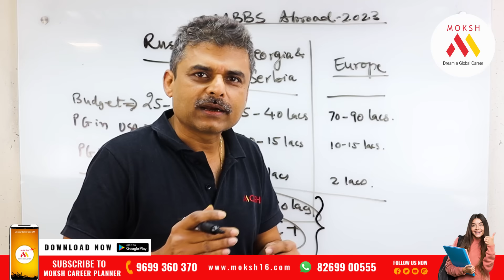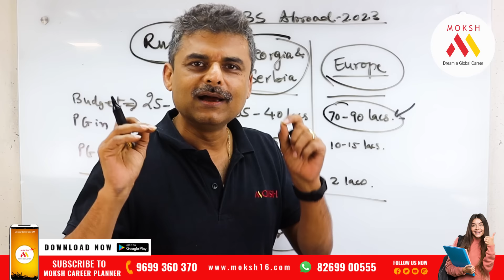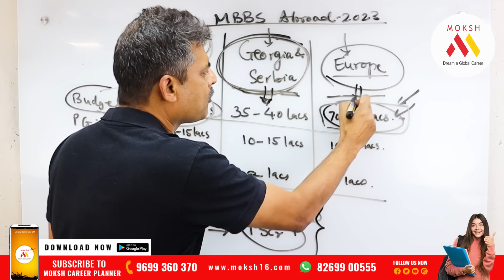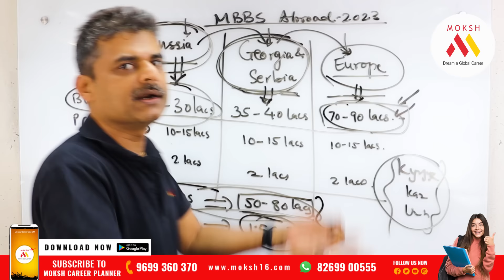Study MBBS in 1.50 Lakhs | MBBS Abroad 2023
MOKSH is the best platform for students to study abroad till PG. Attend Free Online Coaching Webinar by MOKSH.

MOKSH CONSULTANTS is the leading Overseas Education Consultant based in Mumbai. Over the last 10 years, MOKSH consultancy has helped thousands of students all across India to achieve their dream. Instead of just worrying about admission to a medical college, we started planning their career up to a specialist level.
And now the student mobility division is launching Study in Europe to provide highly employable non-medical and allied healthcare courses in Europe at the cost of Indian private colleges at the bachelor and master's levels.
By 2022, the company has changed its constitution to a Public Limited.